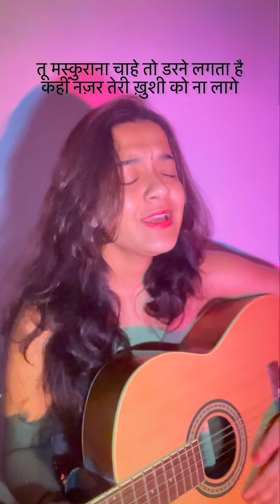Waqt ki Baatein🤍✨